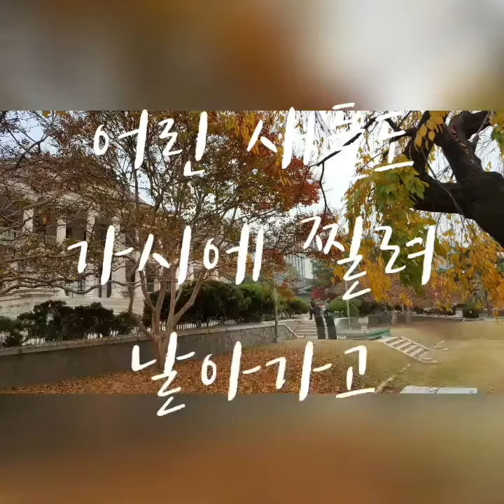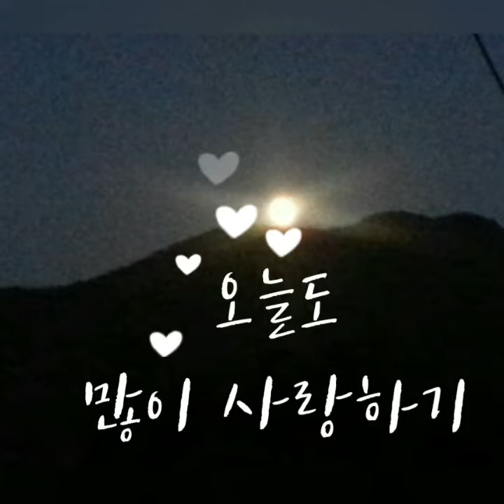가시나무 (우쿠와함께)💥🧏‍♀️